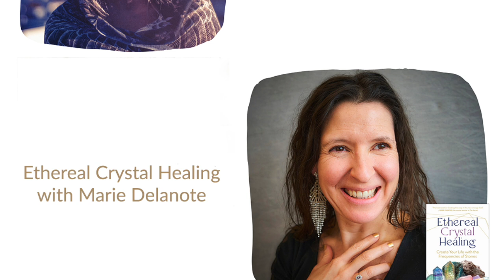The Empowered Spirit Show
Ethereal Crystal Healing with Marie Delanote

In today’s episode, I speak with Marie Delanote about her latest book, “Ethereal Crystal Healing” which is all about working with the vibrations of crystals. She takes a different approach to crystal energy.

Ethereal crystals are vibrational tools created for humanity to help raise its frequency and assist in the ascension of human consciousness. Her book aims to bring in an awareness of these vibrational crystals and thus foster enlightenment while also helping you to raise your vibration and to create a life of health, happiness, success, and abundance.

Transformational teacher, multi-award winning writer and entrepreneur Marie Delanote, was born in the Flanders, Belgium, moved to the UK with her British husband and their children in the year 2011 and since 2020 lives with her family in County Sligo, Ireland.

Marie studied Double bass at the Royal College of Music in Belgium and played in the orchestra of ‘De Munt’, Royal Opera House in Brussels. She stopped playing professionally when she decided to be a full-time mum to her four children.

Marie later started her writing career and is a published author with Findhorn Press, Inner Traditions. Her latest book is being released in October 2024 ‘Ethereal Crystal Healing – Create Your Life with the Frequencies of Stones’.

As an Ethereal Crystals Master, she helps people to connect with the intelligence and guidance of ethereal crystals; transforming energy between people, the physical body, mind, buildings, earth, past lives, and family circles. Her company Ethereal Crystals Global brings products into the world that supports people in raising their vibration and in its turn can transform their life.

There are so many ways you can learn to work with your soul. A spiritual teacher is a great way to help you along this path. Don't wait for a crisis to get started! Schedule your complimentary Spiritual Upgrade Breakthrough Call with me.  Click here.

Thanks again for listening.

To your Spirit,
Terri

PS.. I have a lot of exciting events on the horizon, including a Reiki Master/Spiritual retreat in Santa Fe and my Winter Akashic Records training! If you're not yet on my email list, be sure to sign up and receive my guide to Increasing Your Energetic Sensitivity.

Don't forget about the Reiki Rays Healing Summit.